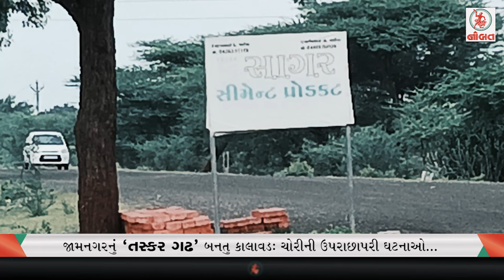જામનગરનું 'તસ્કર ગઢ' બનતુ કાલાવડ : ચોરીની ઉપરાછાપરી ઘટનાઓ...